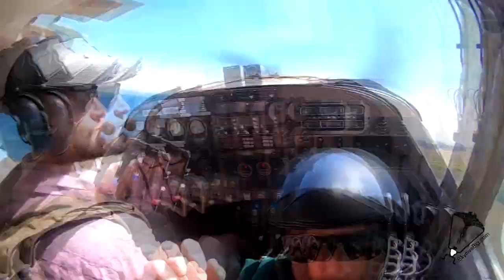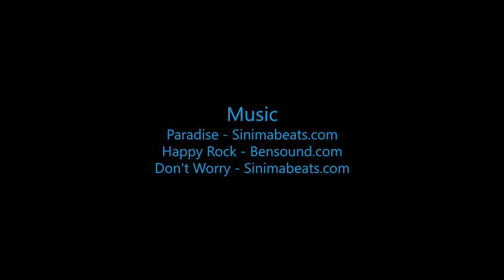Kelly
Swoopware: Adventure Tour Video - Kelly